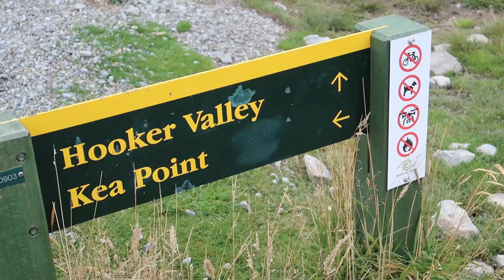Mount Cook National Park | New Zealand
In this video, on a delightfully frigid day, we take you on the most amazing hike to see some glaciers in Mount Cook National Park. We drive to the base of the Hooker Valley Track to begin the 2 mile hike to the edge of a lake. This walk was so beautiful, Mt. Cook National Park has to be on your list of places to visit in New Zealand!